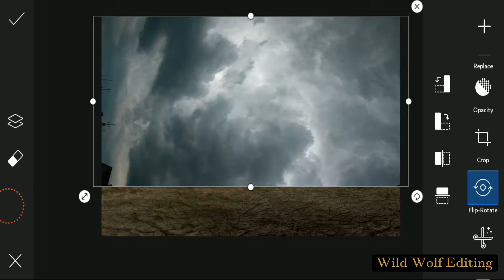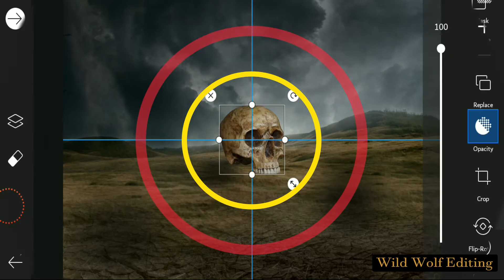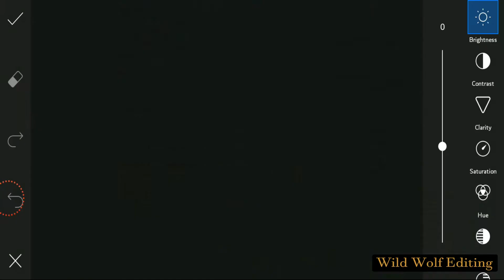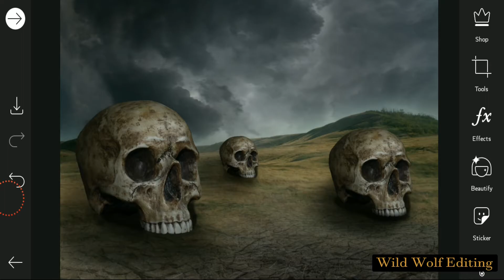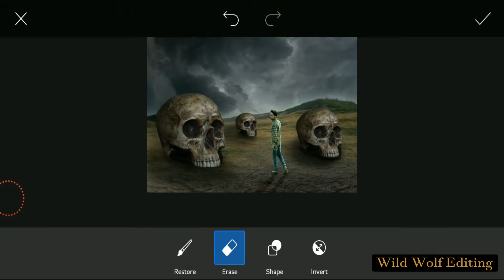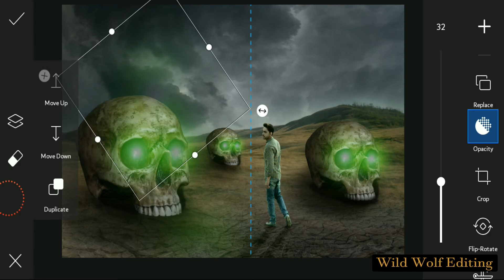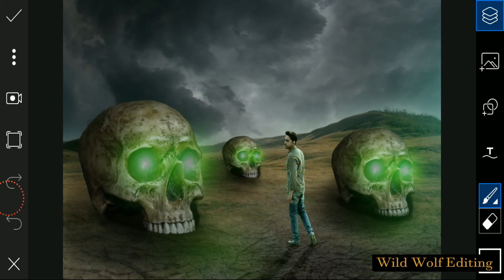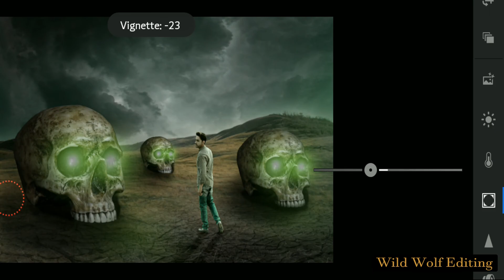PicsArt Editing | manipulation Tutorial | Title The GHOST 👻 CITY || PicsArt & Lightroom